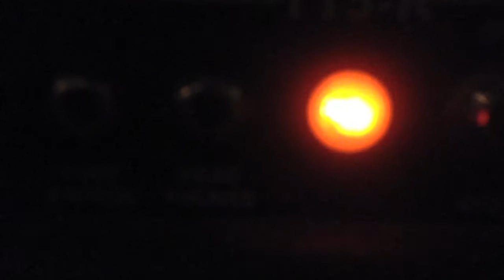'SLOWING DREAMS' by Tom Carlson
A music video for Slowing Dreams off Tom Carlson's new release 'Loose Ends'